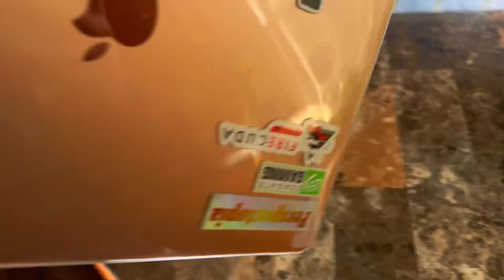a day in a typical life | your life is not boring | practice vlog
Not quite what I typically post, and I know this vlog has a lot of monologues, but I hope some of it made sense. Not all of us live in bustling cities where stepping outside leads to a world of surprises. Yet the quiet life is full of small things that take time to admire. To all the aspiring vloggers like me, I hope this gives you confidence to produce something better and tell a better story.
Hopefully my impromptu speaking has gotten better, but it’s still a work in progress so bear with me 🙏